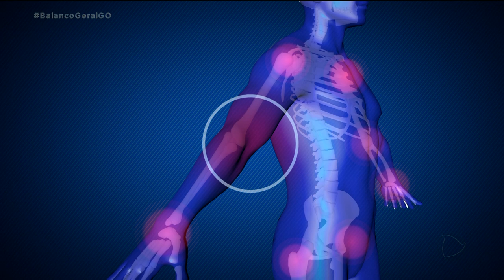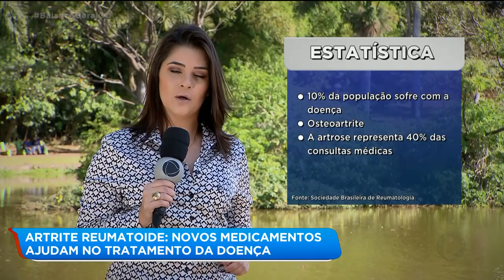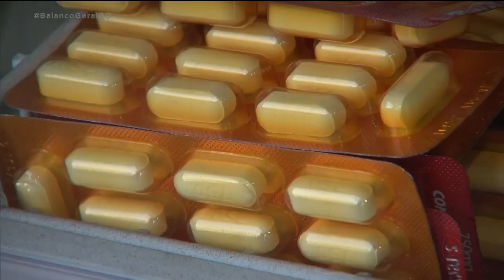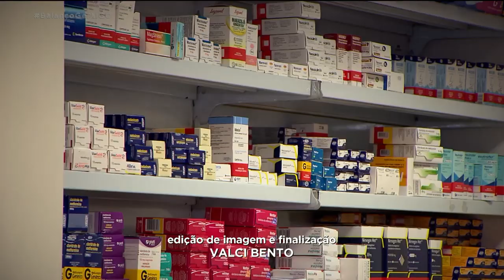ARTRITE REUMATOIDE: NOVOS MEDICAMENTOS AJUDAM NO TRATAMENTO DA DOENÇA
Dor nas costas, nos joelhos,  nas articulações de modo geral, podem ser sinal de artrite reumatoide. A inovação e os novos medicamentos ajudam as pessoas  a conviver com a doença, com  menos dores e crises.